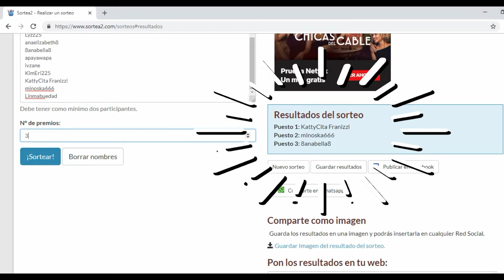SORTEO FINALISTAS MISTERIOSA 2019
Finalistas  las preguntas ( copia , pega  y rellena en una nota y enviamelo):

 1 ¿Cómo te entretienes en el metaverso?

2 ¿Cuáles son tus horas y días de conexión?

3 ¿ Cuáles son los videos que más te gustan de este canal?

4 ¿Usas el voz habitualmente en sl?

5 Define ¿Que es para ti el metaverso?.

No olviden tambien mandar la foto con su estilismo free y nombre de la tienda.
El video donde se dirá la ganadora se subirá el 2 febrero(sábado) por Facebook.La ganadora el 2 febrero se le hará entrega de sus premios y grabaremos en video.